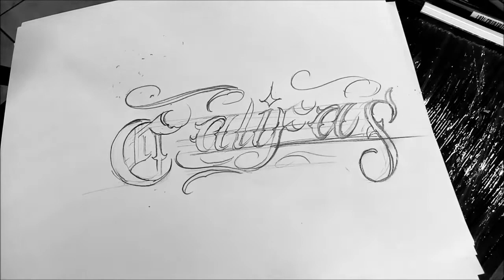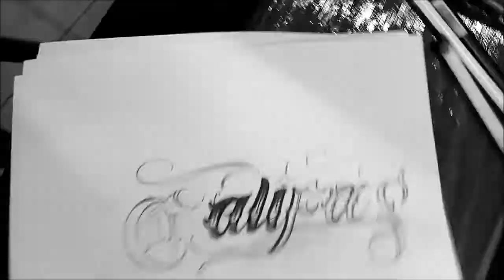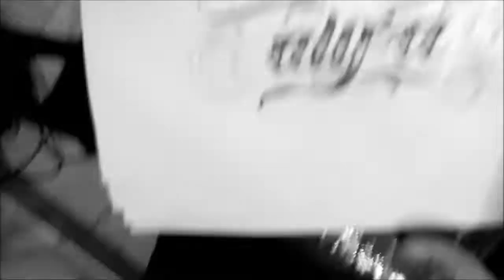Name tattoo design on hand || latest tattoo font design || lettering for Tattoo/ letras malandras